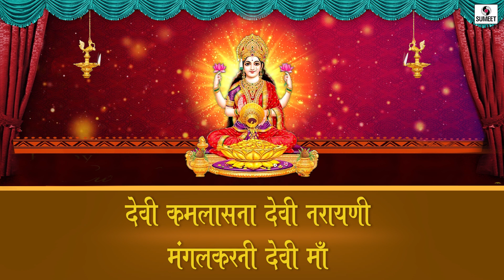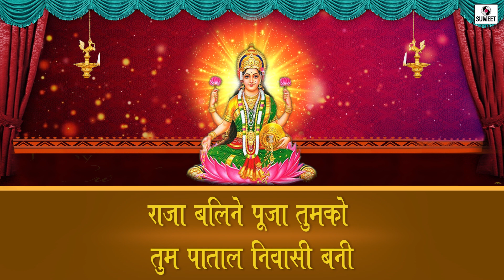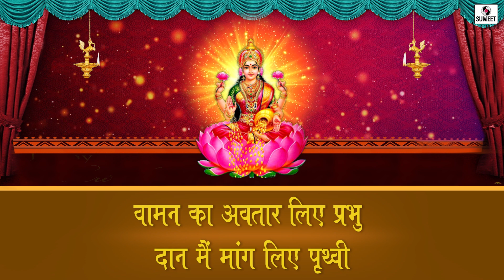Jai Mahalaxmi Namostute जय महालक्ष्मी नमोस्तुते | Non Stop Laxmi Bhajan | Lakshmi Songs | Laxmi Devi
Audio Credits:
Lyrics: Pt Kiran Mishra
Singer: Bela Sulakhe